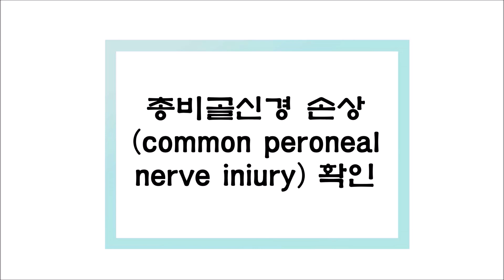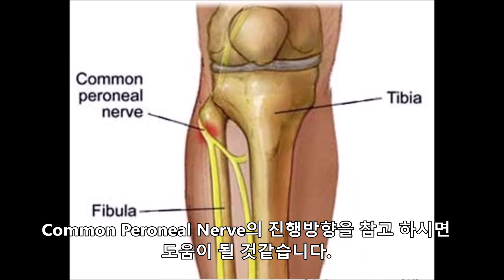Cast 전 Common Peroneal Nerve 확인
Proximal Fibula Fx. 동반 시 Cast 전 Common Peroneal Nerve Injury확인

본영상은 모델을 해 주신분에게..
개인정보 제공 동의서를 받고 촬영 및 편집을 통해 제작된 실기교육용 영상입니다.